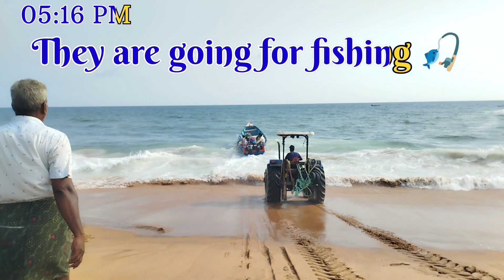TRIVANDRUM TOUR PART -3, SANGUMUGAM BEACH & ATTUKAL TEMPLE || HARDY SAHIL